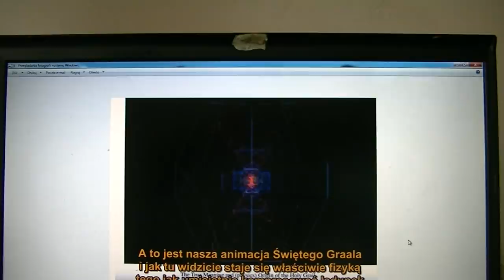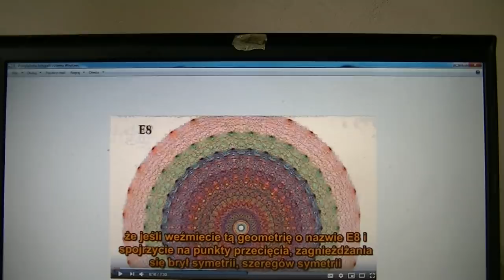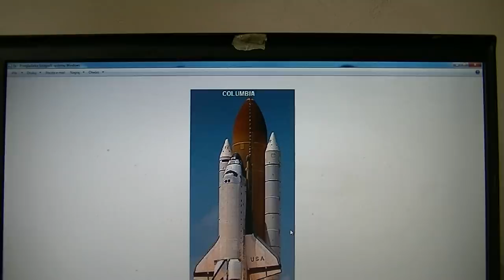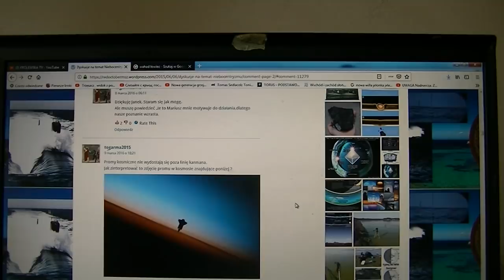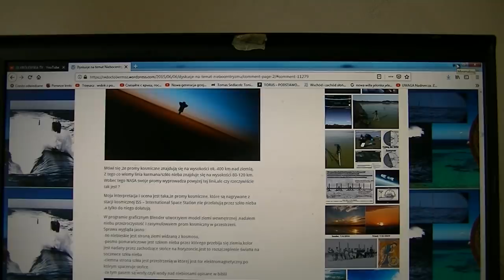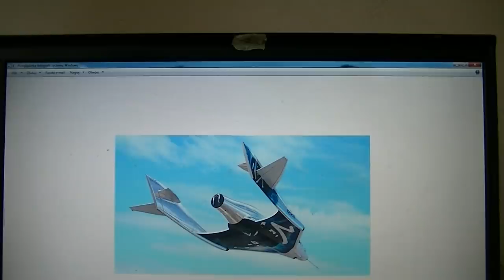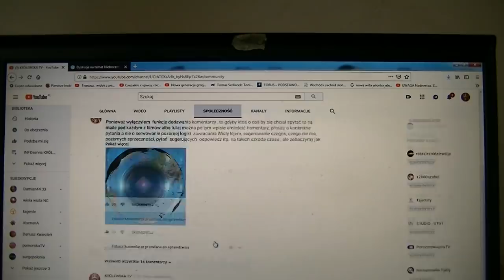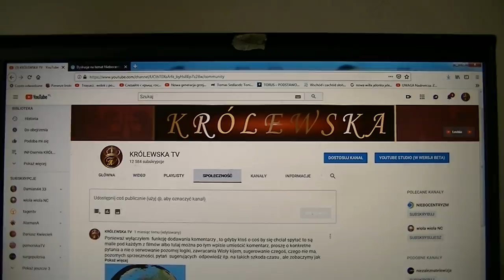Wyjaśniając "grawitację" czyli docisk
film wyjaśnia w sposób naukowy docisk / grawitację , utrzymany w narracji niebocentryzmu, wykorzystane grafiki między innymi z filmu pt wyjaśniając grawitację cz.1 napisy PL
po nakręceniu filmu sprawdziłem grafikę E8 to nic innego jak  7 dmiowarstwowy Pałac Najwyższego

patrz opis do tego filmu

co ciekawe używają w tych filmach określenia  "gwiezdna matka"

napisy PL

w filmie jest pokazane jak skrzydła żuka odskakują od siebie jak namagnesowane , a parę lat temu jak powiedziałem w jednym filmie że trzmiel lata na zasadzie antygrawitacji to się śmiali , po tym filmie śmiech nie zniknie ale jest potwierdzenie wcześniejszych moich filmów

dyskusje na temat niebocentryzmu , promy nie wydostają się ponad szkło nieba

trzecia odpowiedz filmowa dla zwolenników gęstości, które wg nich zastępuje grawitację, musieli by odpowiedzieć na pytanie dlaczego gęstość nie działa na samolot wirgin galactic, który wisi na 96 km w tzw. nieciężkości albo nieważkości,? , gęstość nie działa w oceanach bo żyjemy w kuli inaczej by spłynęły tylko pytanie gdzie byłby dół  , dlatego gęstość nie jest zamiennikiem grawitacji , ale służy jednemu celowi: ukryć sił  ę dociskową , pola siłowego  z Pałacu Najwyższego

a to film ,gdzie komentarze są wyłączone i tu nikt się nie czochra o to że komentarze są wyłączone, ale jak u mnie się je wyłącza to już przeciwnicy się trzepią , dlaczego? bo nie mogą uprawiać propagandy :) tu dobitniej wyjaśniłem dlaczego

Przyszedł moment by podzielić się z Wami pewnym faktem , który miał miejsce stosunkowo niedawno, ale fakt ten zapoczątkowały systemowe działania już od ponad roku. Walczyli ostro i udało im się doprowadzić nas do tzw. "martwego punktu", ale Jak to bywa: "nie ma złego co by na dobre nie wyszło" i tak było i tym razem: wiedza i doświadczenie nabyte w tym czasie okazały się bezcenne i pozwoliło nam pomóc niektórym z Was wybrnąć z drastycznych problemów, dlatego nie dziwcie się na poniższy zapis : Wsparcie kanału konto 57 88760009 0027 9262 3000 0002 Kod SWIFT (BIC): GBW CPLPP tytuł wpłaty : darowizna poza tym nic się w pozostałych rzeczach nie zmienia. Dodam jeszcze ,że szereg tychże doświadczeń nie nadaje się do przekazu w wersji filmowej , co najwyżej osobiście lub telefonicznie. dziękujemy za ewentualne przekazy